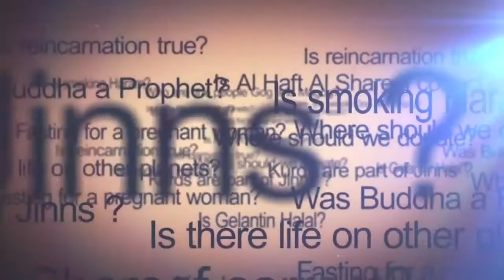Möhtəşəm Suallara Cavabları Tapın